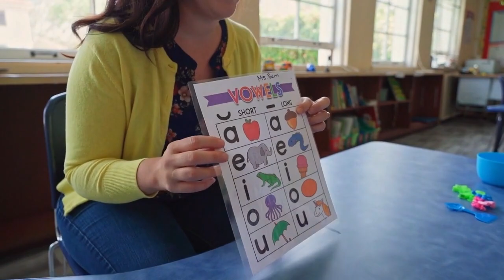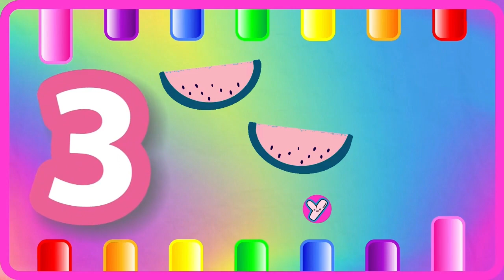ABC Phonics for Toddlers! A for Apple Alphabet Song | 123 Song | Learn Colors & Phonics Sounds | 658